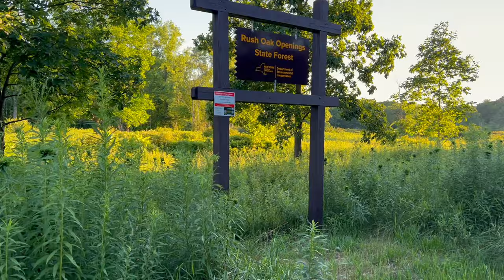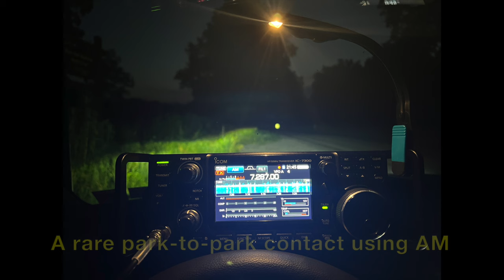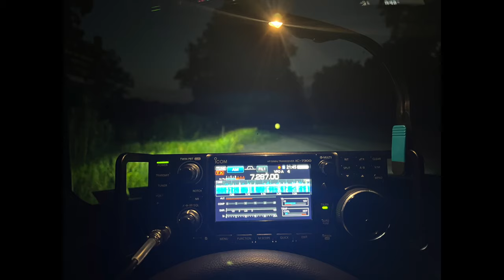Late Shift POTA on 40m AM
Selected audio from a 40m AM Parks on the Air (POTA) activation at Rush Oak Openings (US-5283) in WNY on June 21, 2024.

Check out this video by @GraymanPOTA to see and hear what our AM park-to-park contact was like on his end

Check out and purchase the Mercury or any of the other antennas from @CoffeeandHamRadios